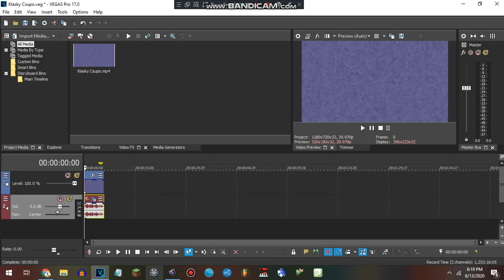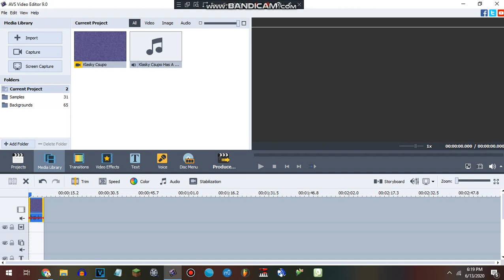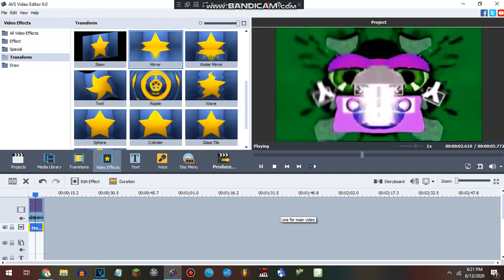How to make X Has A Conga Busher on AVS Video Editor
Because the CMT_Bitcrusher_2 never applies to the audio on Audacity, that means I had to use the Bitcrusher from Sony Vegas.